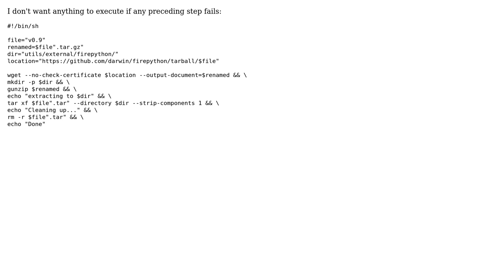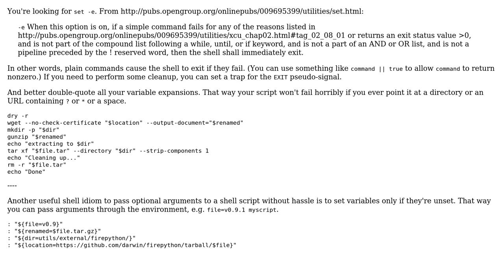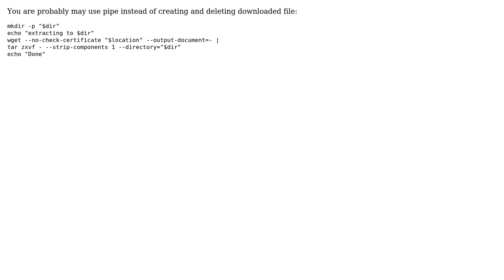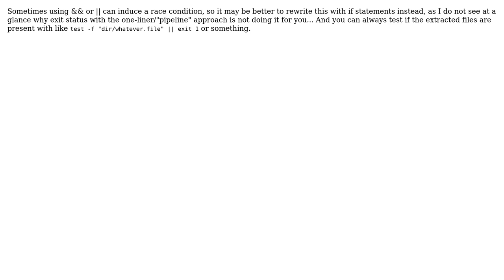Code Review: Shell script to download and extract a tarball from GitHub (5 Solutions!!)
Code Review: Shell script to download and extract a tarball from GitHub

With thanks & praise to God, and with thanks to the many people who have made this project possible! | Content (except music & images) licensed under CC BY-SA | Music | Images & others | With thanks to user tshepang user php-coder user Gilles user cortex user Chev_603 user Caleb user 200_success and the Stack Exchange Network Trademarks are property of their respective owners. You are responsible for your own actions.